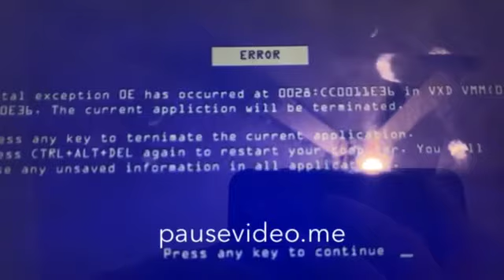National Arts Beats Up Dwarakish Chitra Back And Gets Ungrounded (Final Episode)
So i am going to ignore the voice at the before of the end of the video

Anyways, this is the final episode of the national arts gets ungrounded series